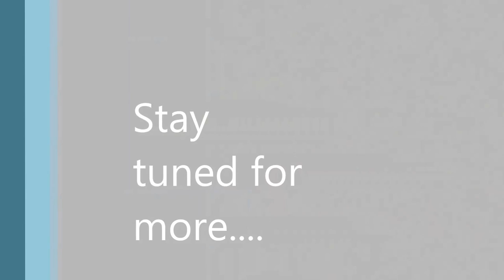SAW CAM cutting a couple trees. John Deere 333D w/ a Turbo Saw.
The first ever Saw Cam. Eat your heart out Ax Men.